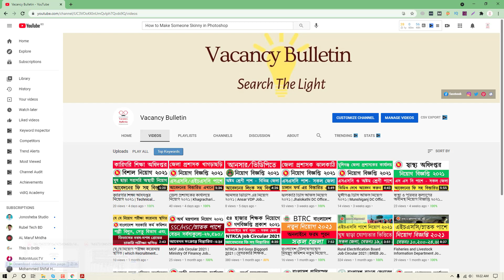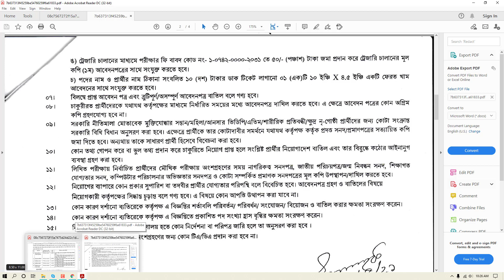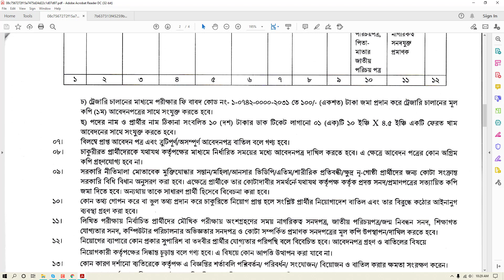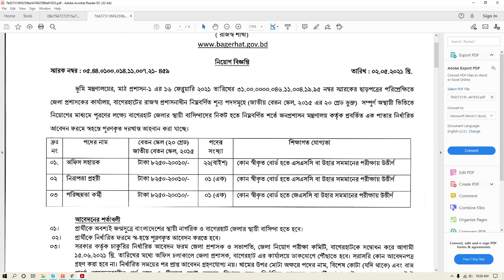বাগেরহাট ডিসি অফিস নিয়োগ ২০২১ | Bagerhat DC Office Job Circular 2021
সম্প্রতি বাগেরহাট জেলা প্রসাশকের কার্যালয়ে কয়েকটি শূন্য পদ এ নিয়োগ বিজ্ঞপ্তি প্রকাশ করেছে  । যারা এসএসসি পাশ করে বেকার বসে আছেন, তারাও আবেদন করতে পারবেন।
এই ভিডিও তে পদের নাম, কোন পদে আবেদন করবেন, আবেদন কিভাবে করবেন এবং চালান ফর্ম এর বিস্তারিত আলোচনা করেছি।
এছাড়াও আবেদন করতে অসুবিধা হলে, কমেন্টে জানাতে ভুলবেন না।

আবেদন এর শেষ তারিখঃ ১৫ জুন ২০২১